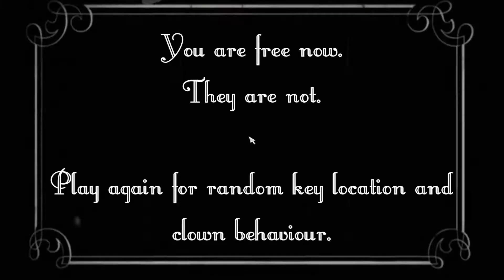Let's play Clown House (Palyaço Evi)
Clown House (Palyaço Evi) ist ein sehr kurzes kostenloses Horrorspiel. Wir sind in einem Haus (mit drei Räumen) eingeschlossen. Wir müssen den Schlüssel finden um zu entkommen. Es gibt 3 Clowns. Nicht jeder davon will uns töten, erschießen wir den "guten" Clown haben wir verloren. Die Clowns sind Clown-Klone und verwenden Messer. Man braucht gefühlt 3 Minuten für das Game. Bei Neustart liegt der Schlüssel an einem anderem Platz und andere Clowns sind böse/"gut". Was mir gut gefällt ist die "Stummfilm"-Optik und der Sound.